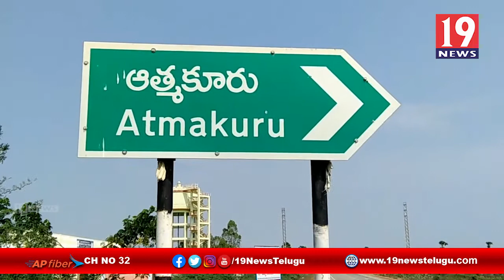పనుల అంశంపై ప్రజాసంఘాలు వివిధ పార్టీ నాయకులతో సమీక్షించిన ఆత్మకూరు మున్సిపల్ కమిషనర్ నెల్లూరు జిల్లా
పనుల అంశంపై ప్రజా సంఘాలు వివిధ పార్టీ నాయకులతో సమీక్షించిన ఆత్మకూరు మున్సిపల్ కమిషనర్ నెల్లూరు జిల్లా ఆత్మకూరు | 19 Newstelugu